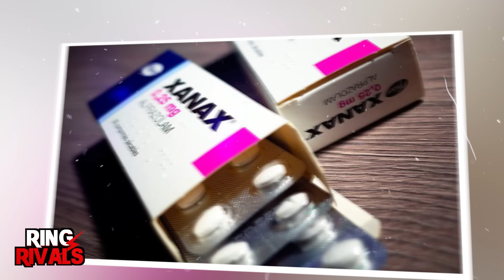Les Moments Sombres Que La WWE Veut Vous Faire Oublier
L'histoire de la WWE est longue et riche en événements, qu'il s'agisse de moments forts ou de moments faibles. Certains de ces moments sombres sont ceux que la compagnie préférerait que les fans oublient. Malheureusement pour eux, mais heureusement pour vous, nous allons aujourd'hui vous les rappeler !